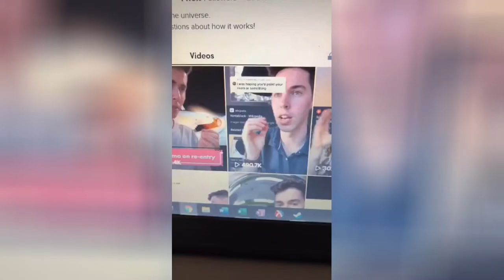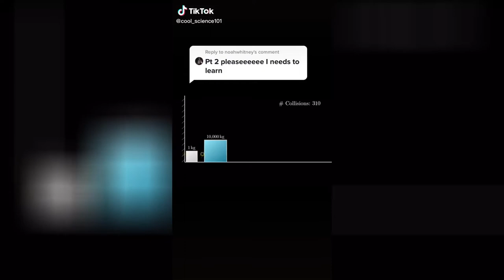Science Hashtag TikTok video compilation #078